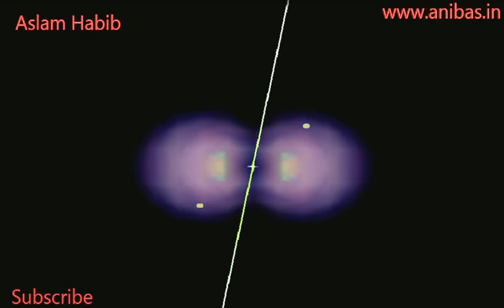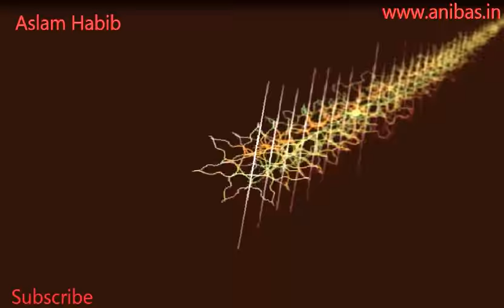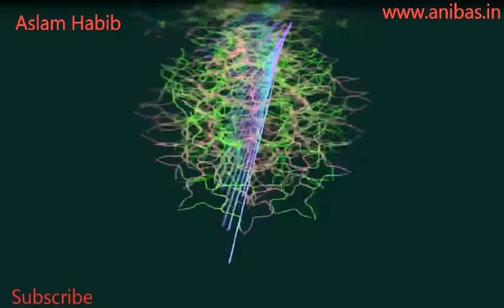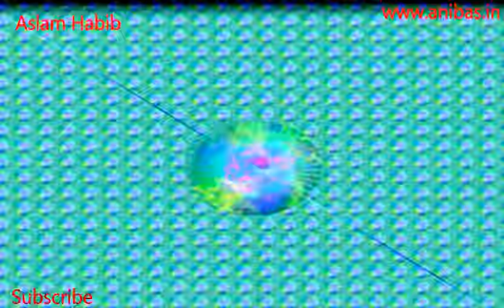আসলাম হাবিব এর বাংলা গজল। হাসান হোসেন এর ঘটনা ।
নাত- একদা হাসান হোসেন বলে আম্মাজান
শিল্পী- আসলাম হাবিব
অ্যালবাম- সারতাজে মদিনা

ওয়েবসাইট টির সাথে আপনি হয়ত আগে থেকেই পরিচিত। পশ্চিমবাংলার নামীদামী শিল্পীদের সব গজল, ওয়াজ জলসা এই সাইটে পাবেন।
যে সব শিল্পীদের থেকে অনুমতি প্রাপ্ত
জমিয়ত শিল্পী - মোল্লাহ আব্দুস সামাদ (এম এ সামাদ),
বঙ্গনুর শিল্পী- মোজাফফার হোসেন,
তামাদ্দুন শিল্পীগোষ্ঠী- রামিজ রাজা, সাইয়াজ হোসেন, মিনহাজুদ্দিন আব্দুল্লাহ, সাদিকুর রহমান, বাকিবিল্লাহ এবং অন্যান্য শিল্পিবৃন্দ,
ফারুক স্মৃতি শিল্পীগোষ্ঠী - মুহা হারুন হালদার (হারুন স্যার, আল আমিন মিশন) এবং মিনহাজ হালদার,
কাশিফুল লিসান শিল্পীগোষ্ঠী- আব্বাস মির্জা,  সহিদুল্লা মির্জা, নুর আলি এবং তাদের টিম,
হাফেজ সাইফুদ্দিন আমিনি, হাফেজ আব্দুর রহমান,
আলোকবার্তা শিল্পীগোষ্ঠী- শেখ খাইরুজ্জামান ইসলাম, এম ডি নাজিবুল, এম ডি বাবুল,
নাজিমুল ইসলাম, এম ডি হাসান,  ফিরোজ হোসেন, মিজানুল হক,
গোলাম মোস্তফা, ওলিউর রহমান, আবু হোরায়রাহ, রুনা লায়লা, হাবিবুর রহমান, এবং আরো অনেকে । তালিকাটা বাড়ছে...